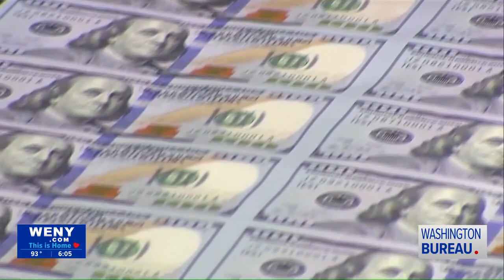Hornell FD to Receive FEMA Grant for New Equipment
Our local fire departments do more than battle fires. They respond to other emergencies like train accidents, car crashes and more. To keep our firefighters prepared for every scenario, a couple of local departments are getting federal dollars to do that.